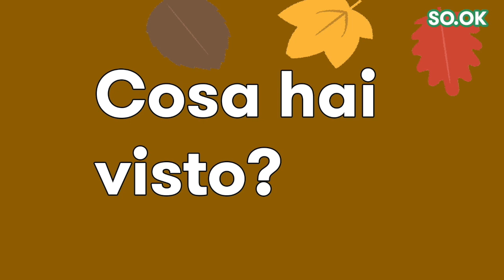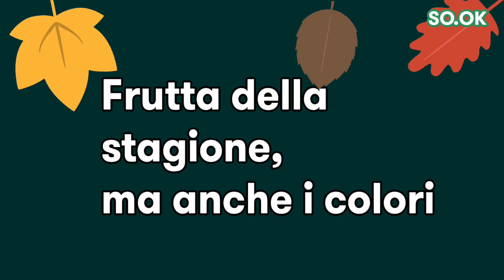3 errori nel make-up visti da una coreana | SO.OK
Ciao Bellissimi,

Fianlmente sono tornata con un nuovo video. Per rompere questo silenzio, ho fatto un argomento che non faccio quasi mai:
Gli Erroi nel make-up visti da una coreana.

Anch'io ancora faccio tanti errori nel make-up per cui non faccio mai il video su make up.
Nonostante ci siano tanti Beauty youtuber bravissimi, ancora vedo questi errori di make up. Carico questo video sperando qualcuno faccia giusto.

1. TROPPO FARD/BLUSH
2. TROPPO CORTO E GROSSO EYELINER
3. I COLORI sbagliati del MAKE-UP

Non solo questo come al solito.
Presento i miei rossetti MLBB del 2018 autunno.

Brand: Mamonde (Amore Pacific Group)
Creamy Tint Color Balm Intense
Col. Velvet Red(11), Autumn Rose (26), Blooming Rose (05), Iconic Rose (27)

Ho fatto il mix con NARS Velvet Matte Lip Pencil (color: Dragon Girl)

Salvietta struccante asciutta di CottonPlus Solution 2 in 1.
Le ho trovate molto comode quindi volevo farvi conoscere queste salviette brevettate. Penso che l'innovazione sia fondamentale nel settore cosmetico per fare la nostra vita più semplice.
ma per favore togliere i coloranti da formula.

Grazie per l'iscrizione e i commenti.
Se ghin ghin se ghin no sciao!